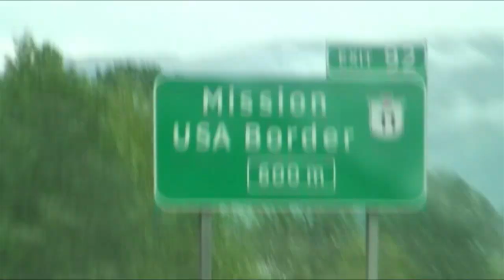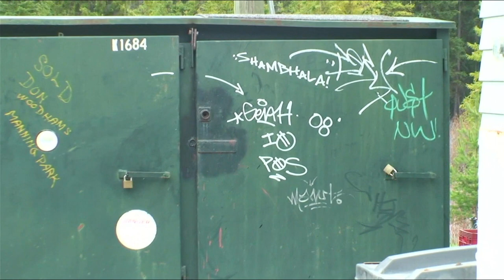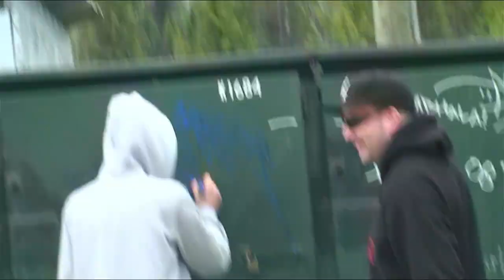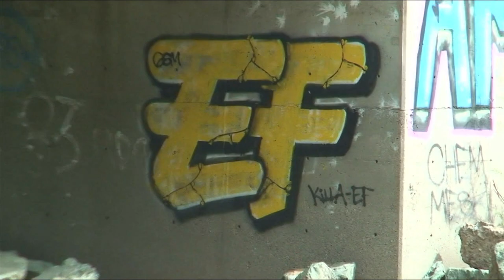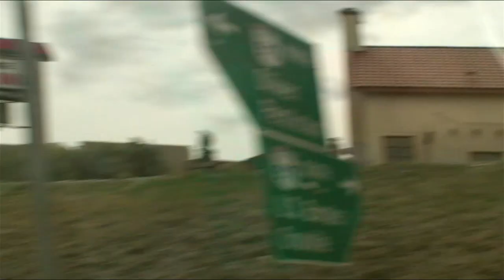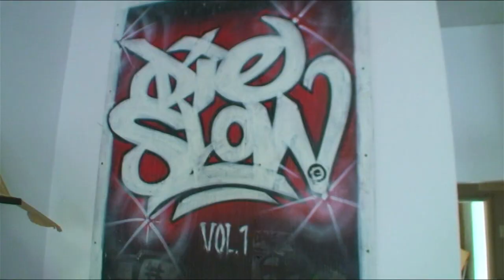ROAD TRIP - CRAVER, VISION, LESEN, Q - Graffiti Video - RAW Audio - Stompdown Killaz